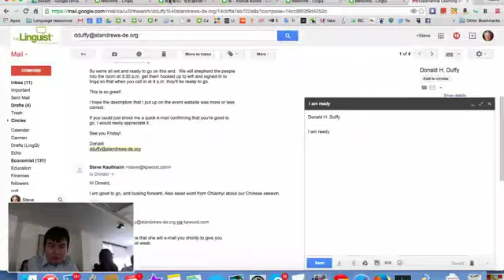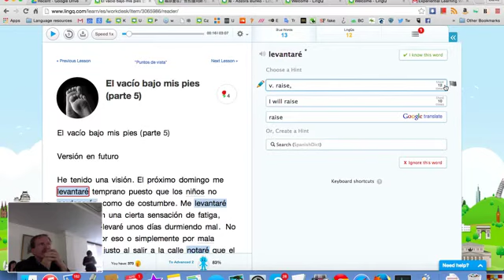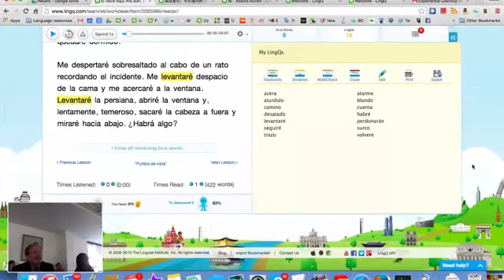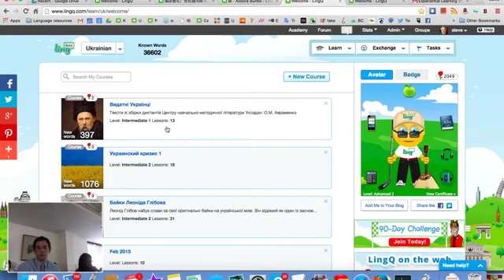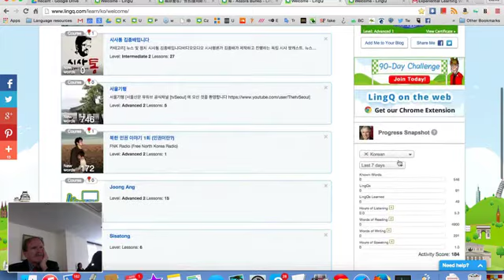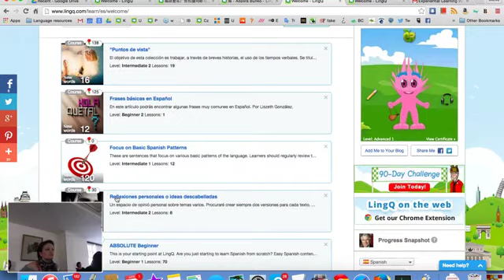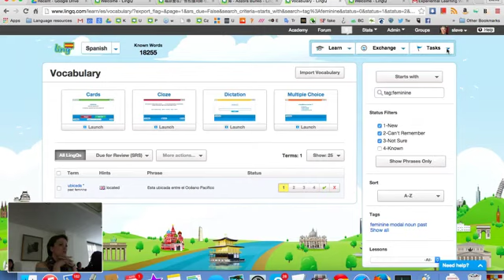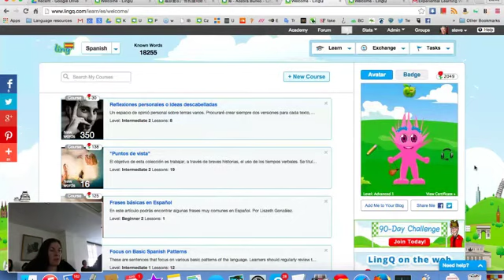Steve Kaufmann on Experiential Language Learning: It's all about compelling input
This video is a recording of a workshop on what Steve Kaufmann calls "Experiential Language Learning".  He gave this presentation to a group of educators, professors, highschool and middle school teachers at St. Andrew's School in Middletown, DE on April 17, via skype from Vancouver, Canada.  He uses an input based approach to teach himself languages.  Steve Kaufmann is a polyglot who speaks 13 languages.  He has a blog at lingq.com and a language learning platform that will be a game-changer for any motivated learner who wishes to acquire a second language and eventually reach fluency.  It has been four weeks since my students began using lingq.com for their daily reading and listening tasks for me, and unquestionably lingQ has already begun to reap considerable results for them.  It is a comprehensible input based platform with a large library of readings for beginners, intermediates and advanced learners in which the interface allows for the matching up of sound and text, as well as the ability to import your own lessons directly, and have them up and running almost instantaneously. LingQ is also a language learning community in which the members share their expertise of their own languages with each other. Members skype in the language with native speakers.   LingQ currently supports and has members in Chinese, Spanish, German, Italian, Portuguese, Dutch, Arabic, Norwegian, Romanian, English, Korean, Swedish, Arabic, Czech, Hebrew, and new languages (beta languages) continue to be added.

If you are a TPRSer you are going to want to watch this video because if you are interested in creating comprehensible input rich reading and listening experiences for your students you will  want to check this out and take a look at the lingQ interface and what Steve Kaufmann has created. You can see Stephen Krashen's elegant and powerful language acquisition theory put into practice.  My students feel a sense of empowerment when they read my stories and readings on LingQ.  There is nothing more empowering for a young person (or any age) than to discover their own capacity to become a resilient, independent learner.
(During the Q & A session, there is a brief interaction with Stephen Krashen who was also in attendance)